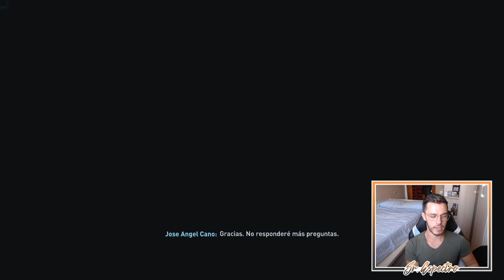👑 LÍDER INVERNAL | MODO CARRERA FIFA 23 | REAL MADRID #7